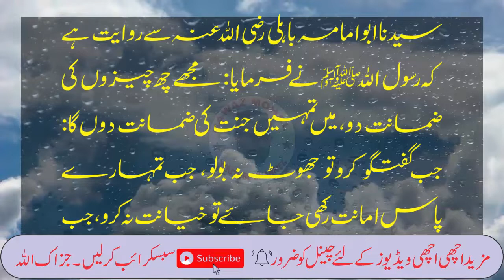Nabi Pak ne Farmaya Hadees Sharif Video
Nabi Pak ne Farmaya Hadees Sharif